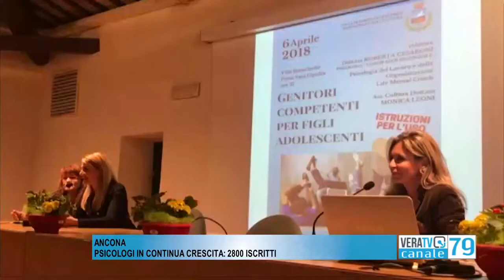Trentennale dell'Ordine degli Psicologi delle Marche - Servizio di Vera TV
Trentennale dell'Ordine degli Psicologi delle Marche realizzato da VERA TV in occasione della speciale conferenza stampa che si è svolta il giorno 3 giugno 2021